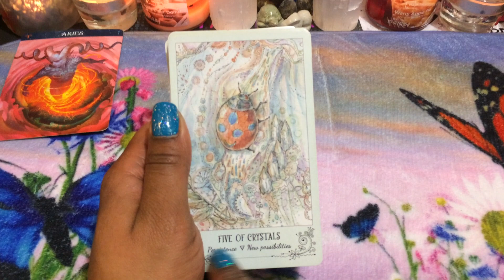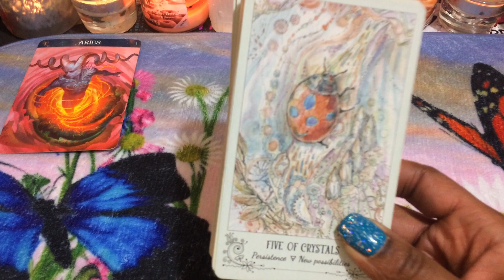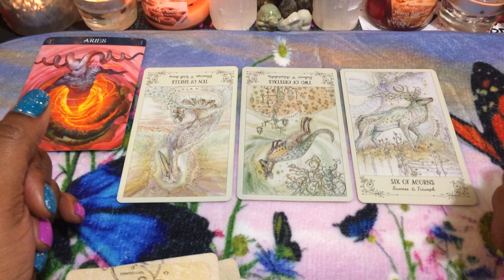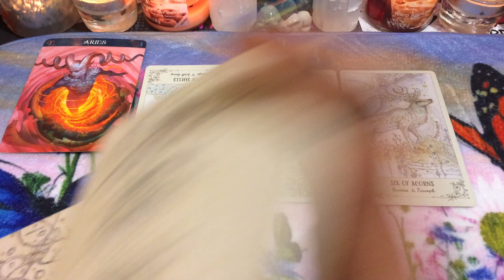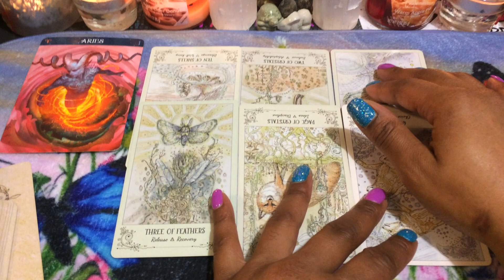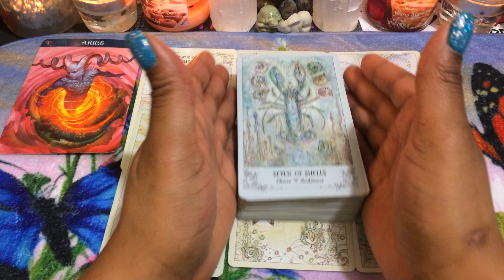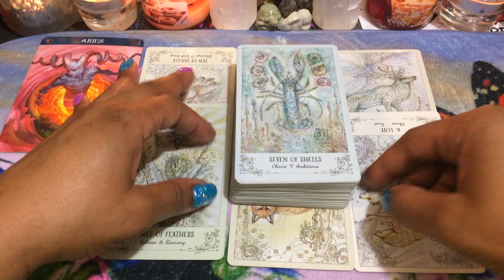🦋 (TIMELESS)) Aries weekend, I'm not giving up my goals for you. 12/27/19 TAROT TAROT